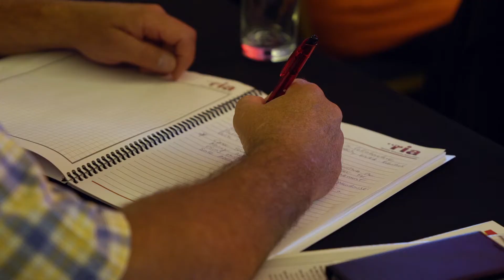The RIA International Robot Safety Conference 2019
Robot sales are at an all-time high and robot safety is of paramount importance in automation planning. The RIA International Robot Safety Conference will offer conference sessions and workshops that examine key issues in robot safety and provide an in-depth overview of current industry standards.

Join us in Indianapolis on October 15 - 17, 2019 for another excellent International Robot Safety Conference!